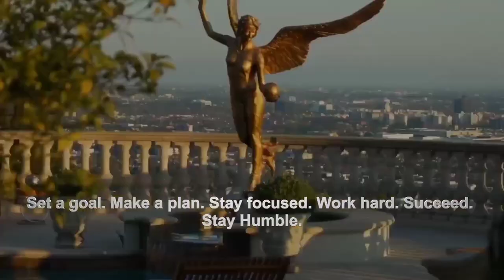Billionaire lifestyle 2022 💲 | Billionaire luxury lifestyle #41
Billionaire luxury lifestyle​ 💎​​| Luxury lifestyle visualization ⏳| Motivation

Becoming a billionaire requires thinking and attitude, which sets you apart from the crowd and makes you a visionary. All billionaires have their own principles, which are made themselves, which they follow very sincerely and achieve great heights of success.

It is much easier to become rich in today’s time than before because today you have access to the whole world on your mobile and laptop. This is the power of the internet.
Thumbnail:
Home of BMW M Motorsport and the worldwide BMW racing community.
Entering LMDh from 2023.